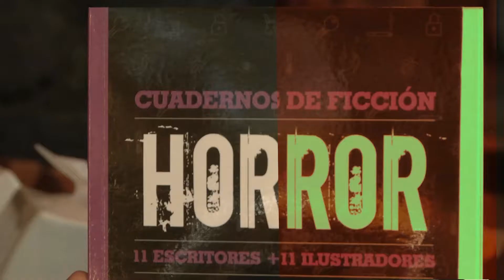EPA - jueves 21:00